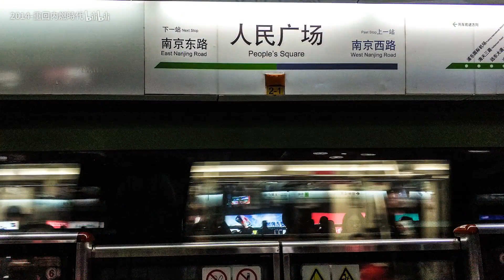『铁路』火车视频：2018运转第一弹-再访魔都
大年初七，期待了很久的魔都之旅